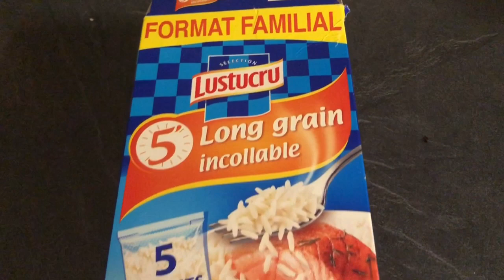ঘরে তৈরী মুড়ি ভাজার সহজ রেসিপি/How to make homemade puffed rice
ঘরে instant muri ভাজার সহজ এবং ইউনিক রেসিপি। আপনারা আমার রেসিপি দেখলে অবশ্যই ঘরে মুড়ি তৈরী করতে পারবেন। সিদ্ধ চাল ৭৫০ gm
ভাজার জন্য তেল ১/২ কেজি লবন সাদমত
আপনাদের মতামত শেয়ার করবেন ।